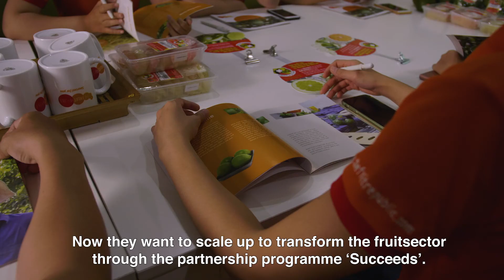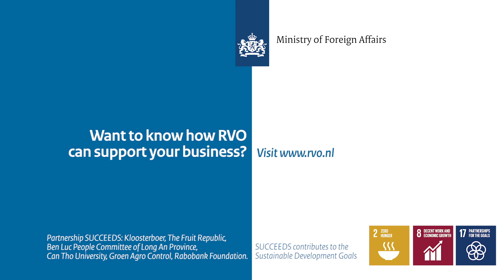SUCCEEDS project Vietnam EN